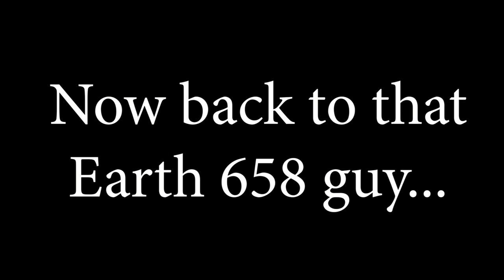Spider-Man The Spiderverse Meets A Super Hero Chiropractor - Ep. 16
Spider-Man Into The Spiderverse Meets Hero Chiropractic!

Hero Chiropractic - Dr. Ryan Moore @Hero_Chiropractic